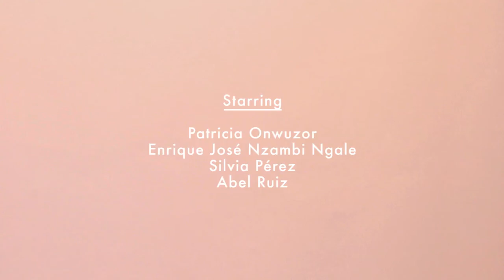MOUPIA - Foldable Bucket hats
"Finally, after over a year and half of trying to put together a new collection, we eventually made it.

Continuing with our five panel, some slight changes have been done, we are still searching for the perfect fit, the best brim,  the ideal seams, new and vintage fabrics.  We changed the clip on the back for a  better YKK clip.
We defenitely think you won’t be dessapointed with this improvements.
Introducing our Foldable Bucket hats; is a pouch, unzipped it and it becomes a bucket hat.

And last but not least our new bike hat. Inspired on the classic cycling cap but not quite the same. Softer brim, better fit and adjustable back strip.

This collection will be out in our online store from the 10th of November.”